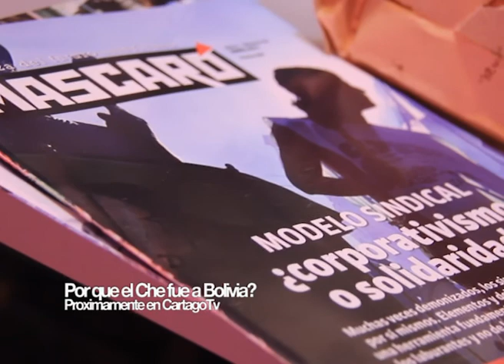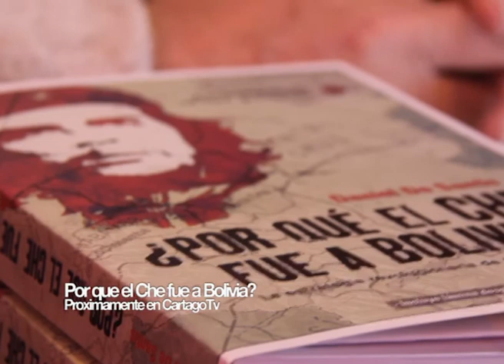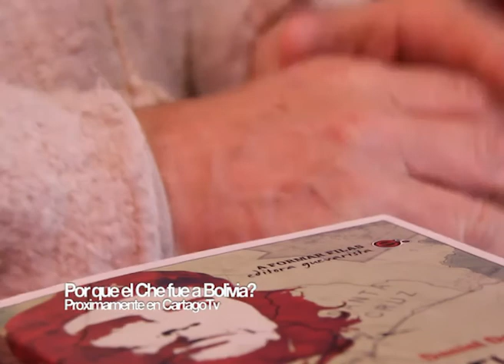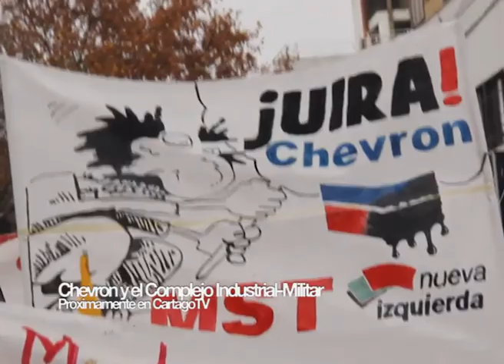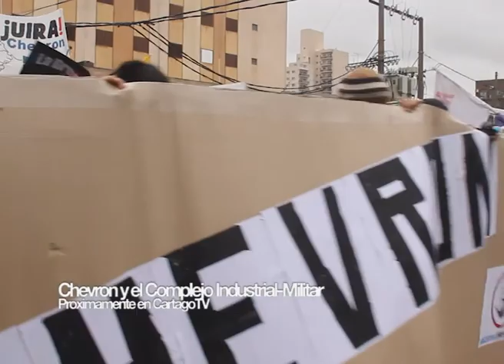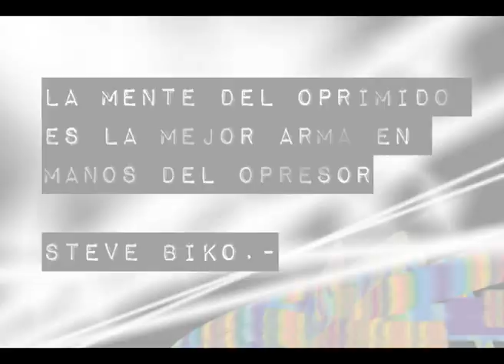Guillermo Saccomanno: Conversaciones e Imaginario (3 de 3)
CartagoTv y una charla con el escritor y guionista Guillermo Saccomanno
Las repercusiones de Un Maestro, su ultimo libro basado en la vida de Nano Balbo, reflexiones sobre Walsh, Oesterheld y Orson Welles, la militancia en los 70s y la militancia en el 2014, la influencia de David Viñas y el metodo de trabajo "sin misterios: si tenes una buena idea, siempre que sea trabajando"
Incluye adelanto de la entrevista con Daniel De Santis y la cobertura del Dia Mundial AntiChevron